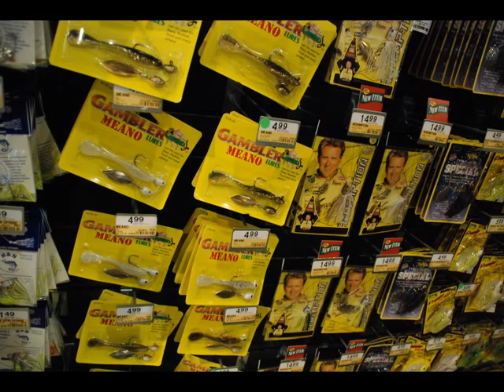PASEANDO POR EL BASS PRO SHOP GRAPEVINE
FOTOS DEL BASS PRO SHOP DE GRAPEVINE